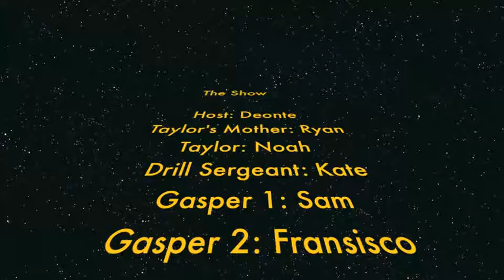Boot Camp - David